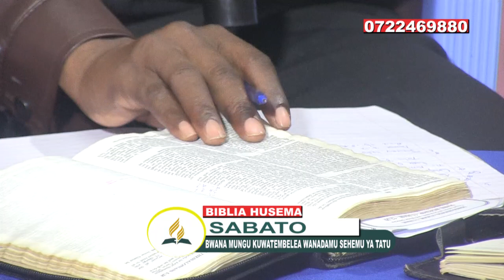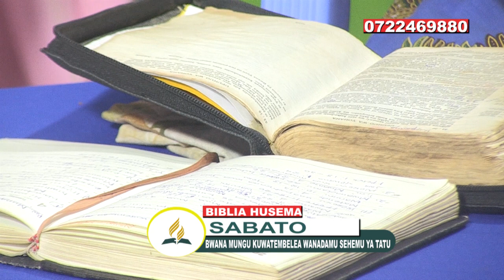BIBLIA HUSEMA BUNGOMA CENTRAL SDA CHURCH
BWANA MUNGU KUWATEMBELEA WANADAMU SEHEMU YA TATU